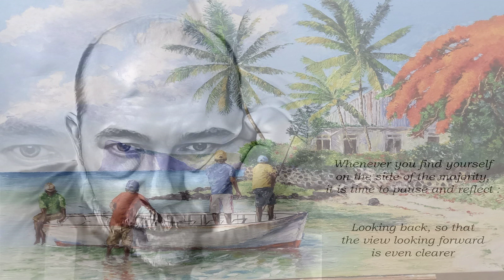Is This What You Wanted